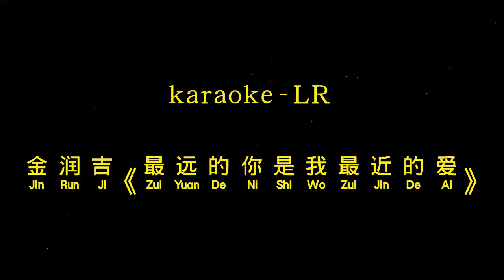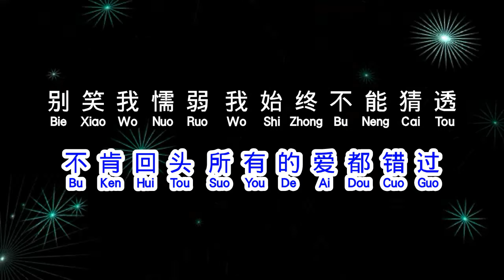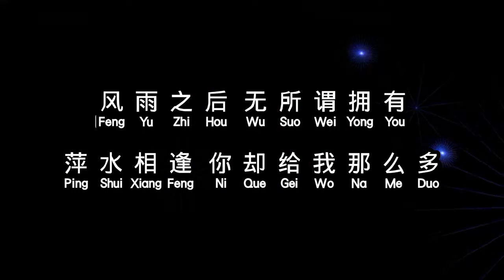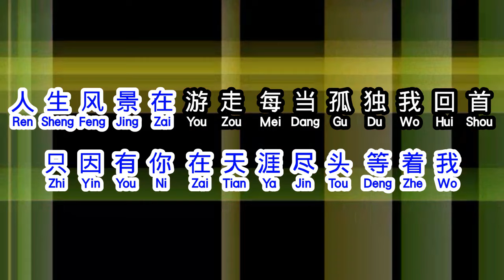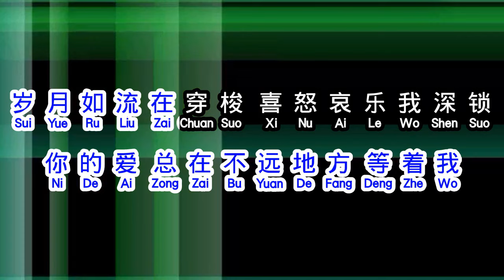金润吉 《 最远的你是我最近的爱 》 zui yuan de ni shi wo zui jin de ai